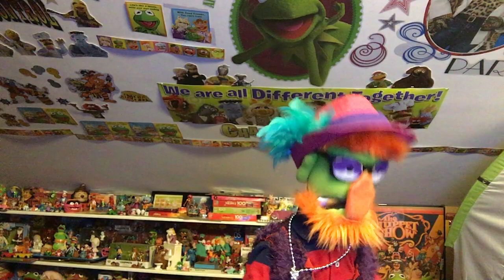Dr. Teeth and the Electric Mayhem Sing I Can't Get Next to You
It is a 1969 number-one single recorded by The Temptations and written by Norman Whitfield and Barrett Strong for the Gordy (Motown) label. The song was a number-one single on the Billboard Top Pop Singles chart for two weeks in 1969, from October 18 to October 25, replacing "Sugar, Sugar" by The Archies and replaced by "Suspicious Minds" by Elvis Presley. The single was also a number-one hit on the Billboard Top R&B Singles for five weeks, from October 4 to November 1, replacing "Oh, What a Night" by The Dells, and replaced by another Motown song, "Baby I'm For Real" by The Originals.
The Muppet Performers:
Bill Barretta as Dr. Teeth
Dave Goelz as Zoot
Eric Jacobson as Animal
Peter Linz as Lips
David Rudman as Janice
Matt Vogel as Floyd Pepper